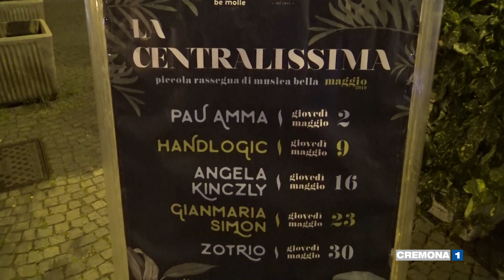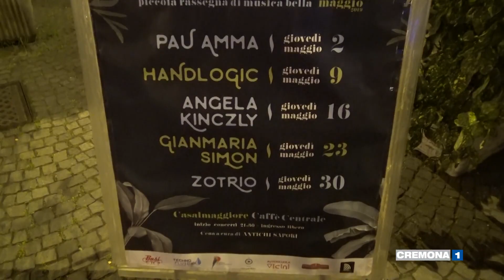SRV CENTRALISSIMA A CASALMAGGIORE AL CAFFE CENTRALE PIAZZA GARIBALDI RASSEGNA MUSICALE 03 05 2019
giovedì sera primo appuntamento della rassegna 'la centralissima' al bar centrale di Casalmaggiore. Un momento musicale organizzato per il quarto anno, che mette in mostra giovani cantautori da tutta Italia